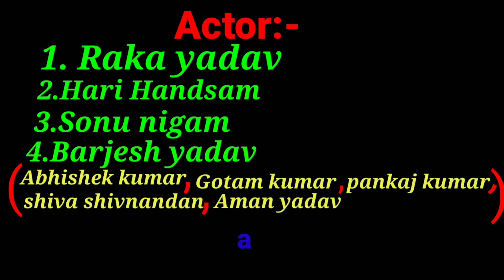Ishaqzaade#part-1# full video (prahalad kumar, Hari Handsam, sonu nigam, Brajesh yadav)